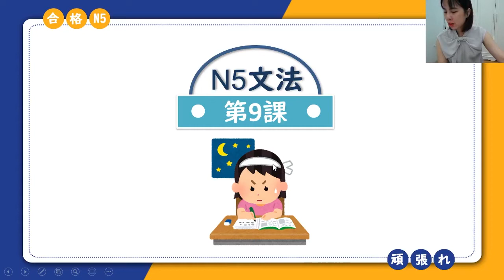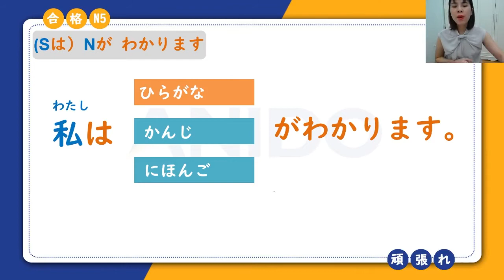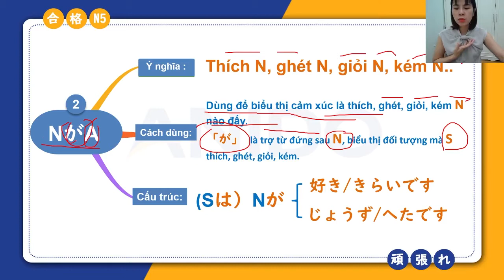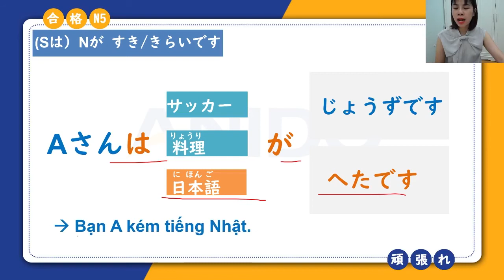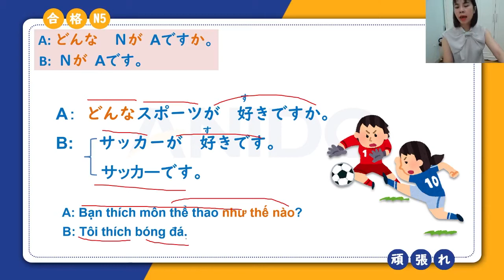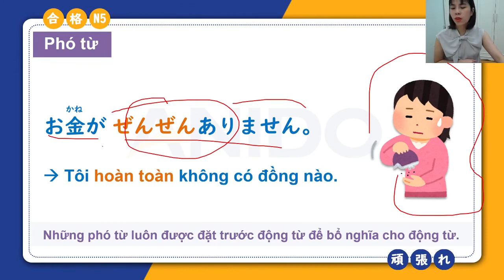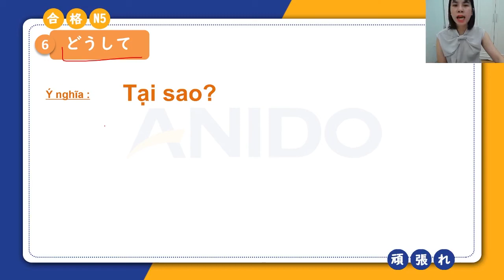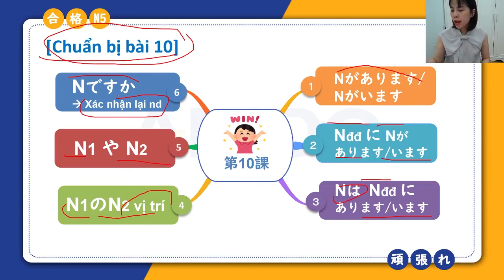TIẾNG NHẬT JLPT N5 BÀI 9 - Mina| Anido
➤ Cơ sở 1 : Lk13 – OCT 2 Handiresco, Bắc Từ Liêm, Hà Nội.
➤ Cơ sở 2 : Tầng 8 - Tòa Sunsquare , Lê Đức Thọ, Hà Nội
Trân trọng !